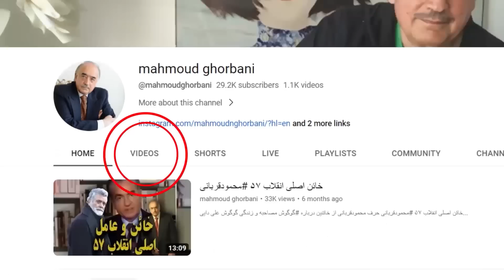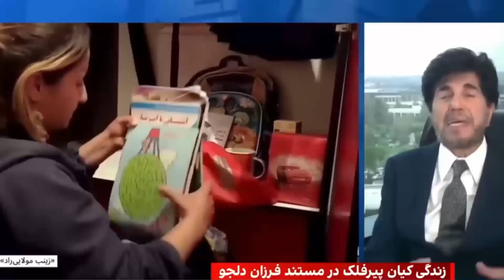بی غیرتی اگه این فیلم رو نبینی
درباره
مصاحبه و زندگی گوگوش
علی کریمی
چطور میشه
درباره
محمود قربانی جدید
شهرام همایون
ایران اینترنشنال